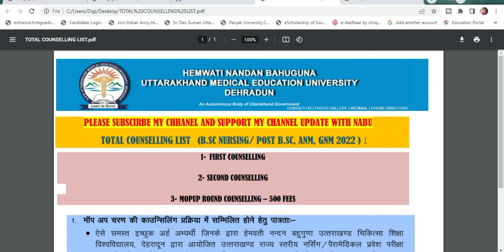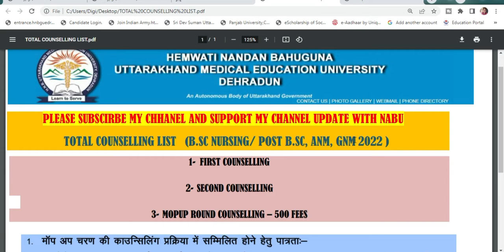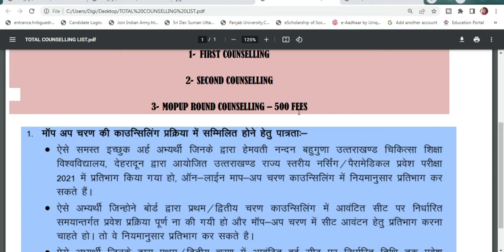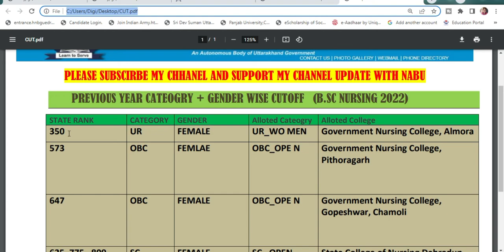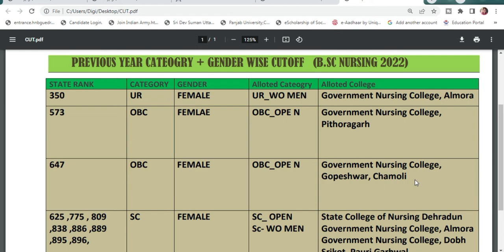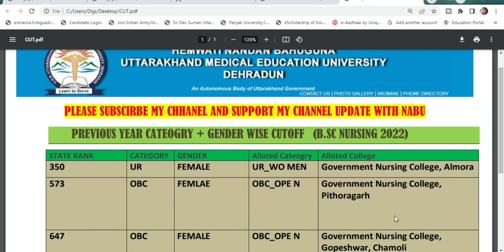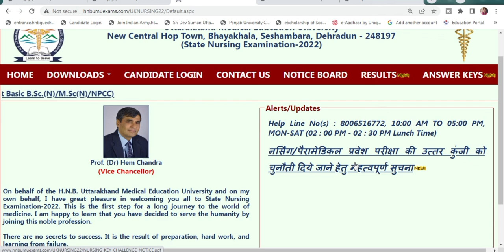Hnbumu Bsc Nursing Rank For Government Colleges 2022 || Bsc Nursing Mai Kitni Rank Tk Govt College